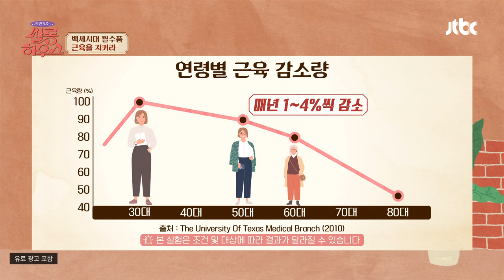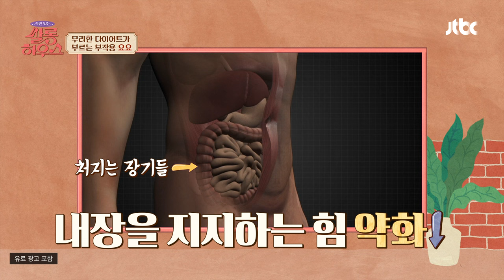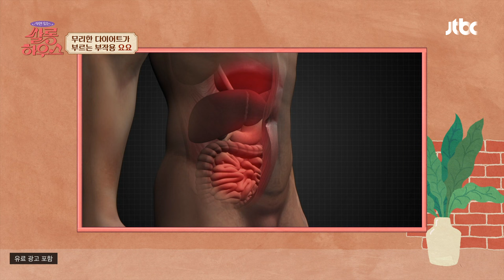체중 감량 후 떠난 레이디 제인 부부의 신혼여행 (달달💕) | 쌀롱하우스 160회 | JTBC 240720 방송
체중 감량 후 떠난 레이디 제인 부부의 신혼여행 (달달💕)